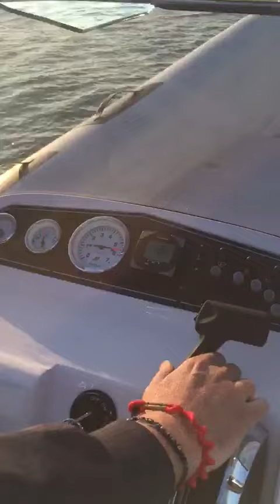ITA - Ranieri International - Cayman 21 Sport - Mercury F40 PRO